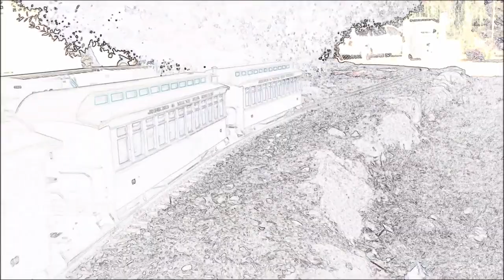Ghost Trains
Ghost Train Race on the J&MTZ! Music by Hank Snow singing, "Ghost Trains."